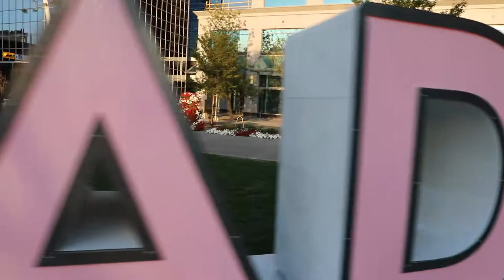The One Where We End Season One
Corrections and updates...
We end the season with an update from Guy Michaud on his last day as Louis Riel. We can't pronounce Goligoski nor figure out which team he was on in Da Beauty League. We really did meet Stephen Be! Why is Justin Upton no longer our favourite Tiger and more...